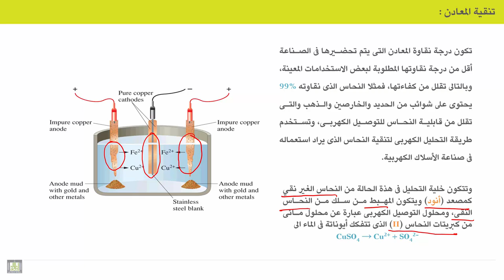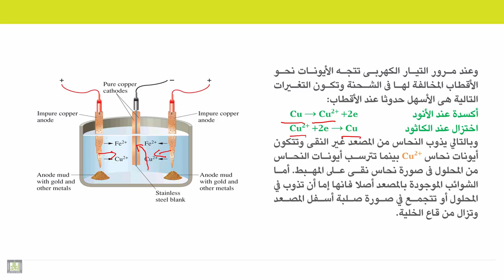الكيمياء الكهربية - الوحدة 6 | تطبيقات التحليل الكهربي - 2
الوحدة 6 : الخلايا الالكتروليتية
الدرس 4 : تطبيقات التحليل الكهربي - 2
1. شرح مفصل عن تنقية المعادن